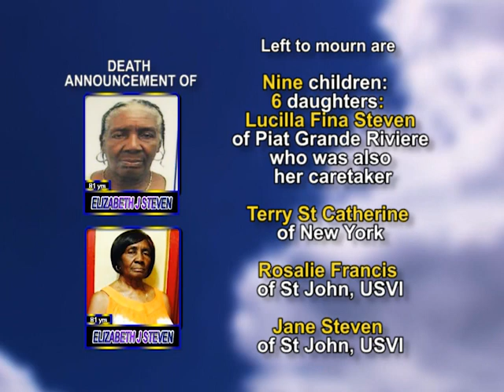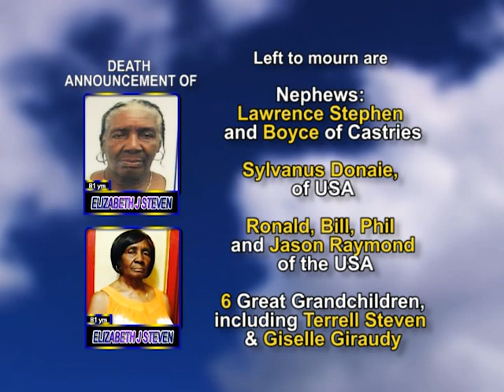Elizabeth J Steven long